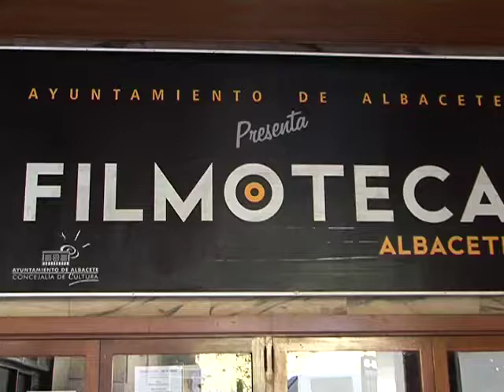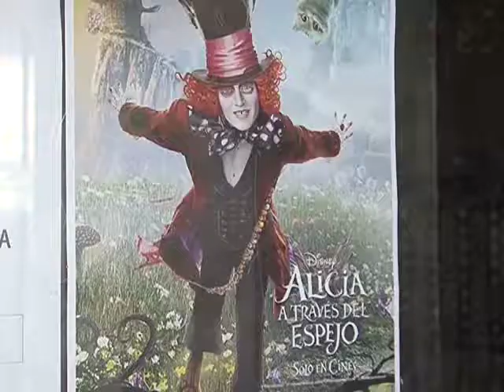Cine de verano de la mano de la Filmoteca